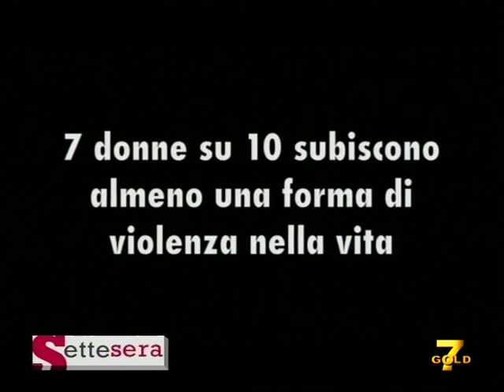SetteSera , 7Gold TV 9 giugno 2014 - NientePaura, cè Tatù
Barbara Benedettelli e Manuel Giannini, titolari, insieme a Luca Zafarana della Niente Paura S.r.l. presentano a 7Gold l'azienda filantropica e il primo prodotto che andrà a sostenere i progetti per la tutela delle donne Vittime di violenza: Tatù!